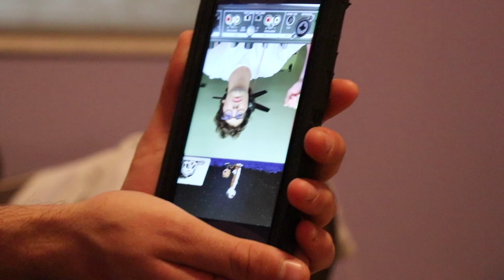OUR FIRST EGG CUTTING!! (Vlog#5)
This was our first egg cutting and we got some pretty special clutches!!